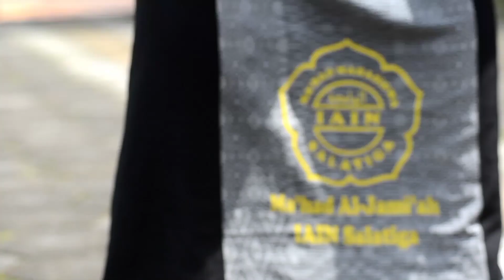LATIHAN TABUHAN DASAR REBANA || Div. Minat Bakat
Alhamdulillah Video terbaru Ma'had Al Jami'ah IAIN Salatiga hadir kembali nih, ada video baru dari Div. Minat Bakat bidang Rebana yakni, Tutorial Teknik Pukulan kunci dasar Rebana Banjari dan Habsyi.. bagi teman-teman khususnya Mahasantri Ma'had Al Jami'ah IAIN Salatiga, video ini recommended buat kalian yang hobi dalam bermain Hadroh..
tonton sampai akhir ya, akan ada video lanjutan nantinya 😁😁😁

FB : Ma'had Aljamiah Iain Salatiga
YouTube : Ma'had Al Jami'ah IAIN Salatiga
Web : mahad.iainsalatiga.ac.id